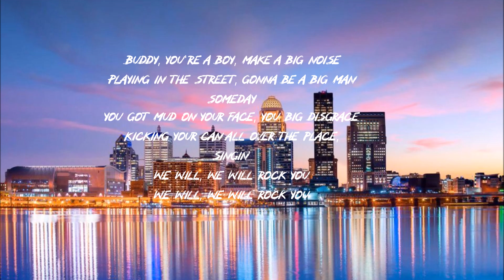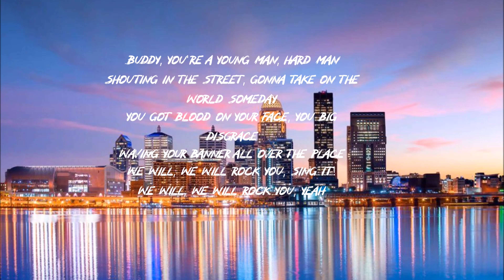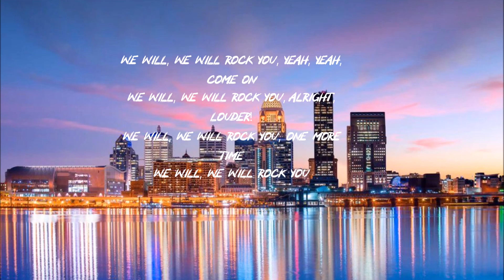Queen - We Will Rock You (Lyrics)